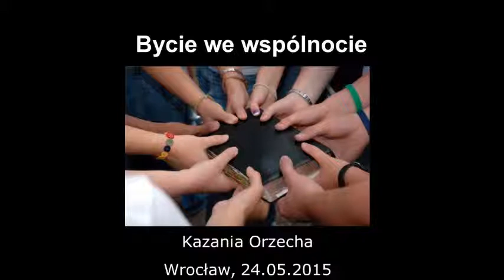Bycie we wspólnocie_kazanie ks. Orzecha_24.05.2015